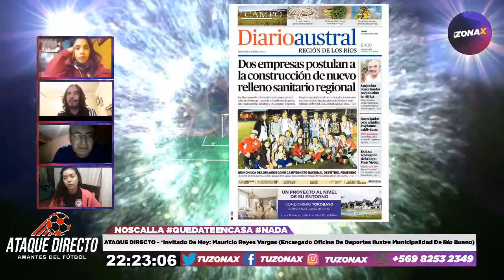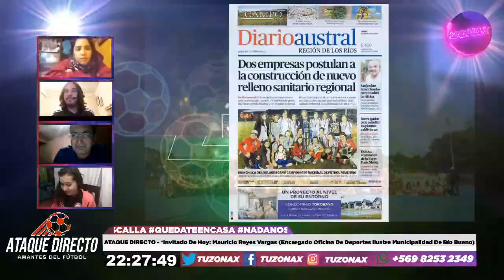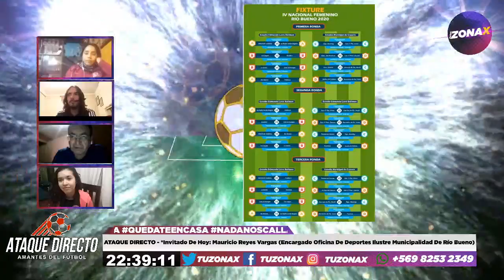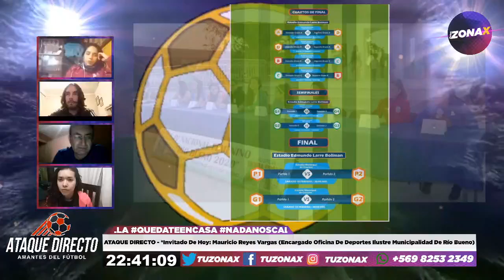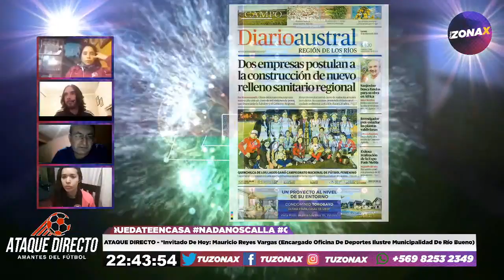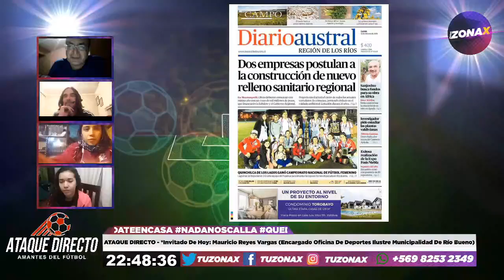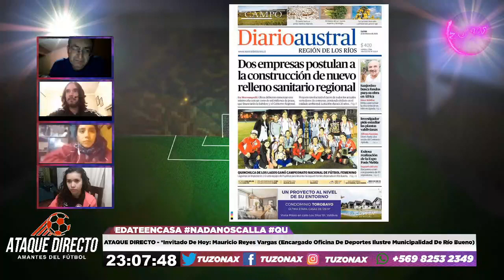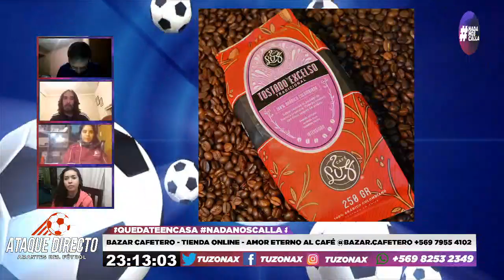🎙️⚽ ATAQUE DIRECTO FÚTBOL FEMENINO - INVITADO MAURICIO REYES (MUNICIPALIDAD RÍO BUENO) - TUZONAX ⚽🎙️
El Invitado De Hoy: Mauricio Reyes Vargas (Encargado Oficina De Deportes Ilustre Municipalidad De Río Bueno